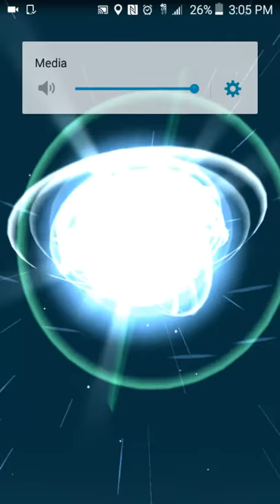Female espeon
Yay